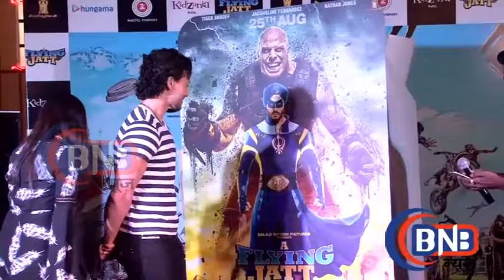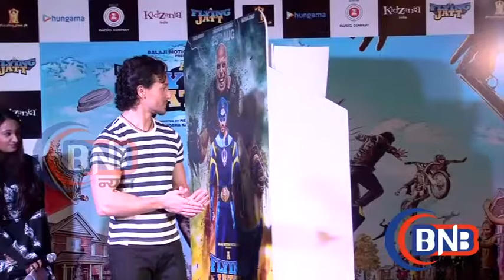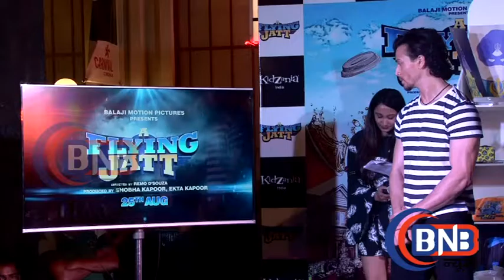Flying Jatt,movie 2016 ,Tiger Shroff, Remo D'Souza launch 'A Flying Jatt' game,Real Stunt Man